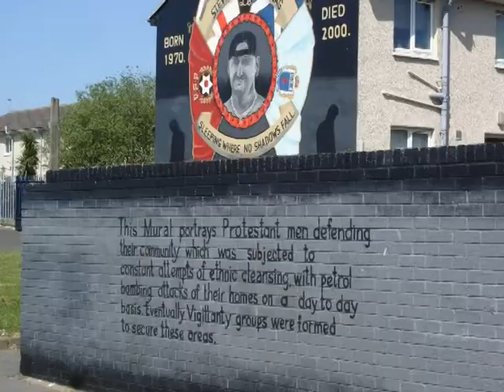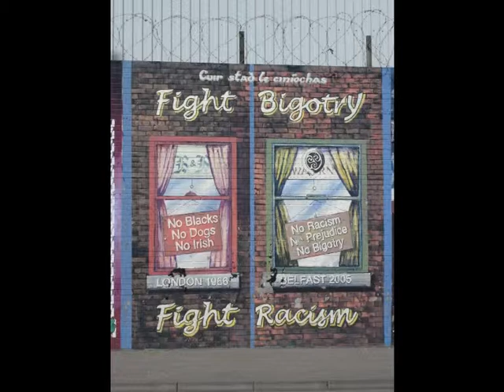paintings in Belfast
reportage photos